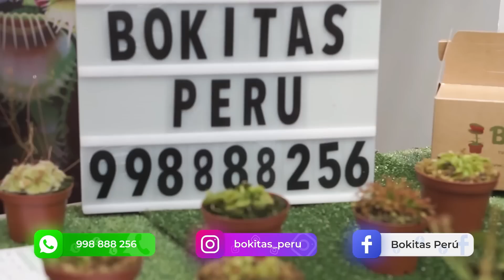ALIANZA LIMA 0-0 CRISTAL 🏆 LA FINAL ADELANTADA 💥 CHICHO VS TIAGO NUNES